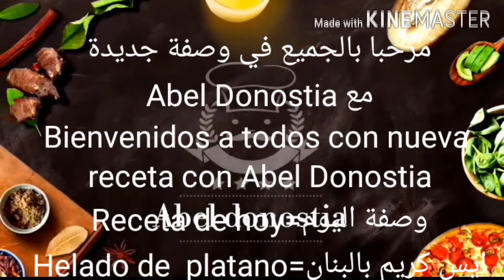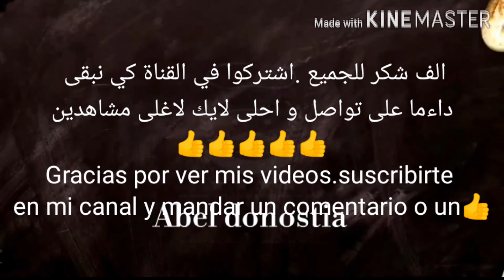ايس كريم بالبنان لكل العاءلة =Helado de platano para toda la familia